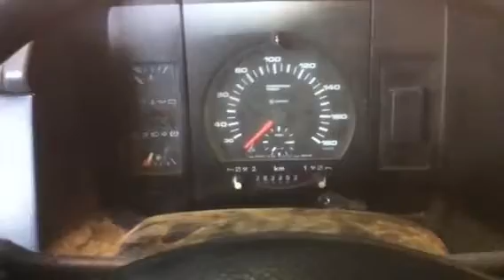54160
VW T4